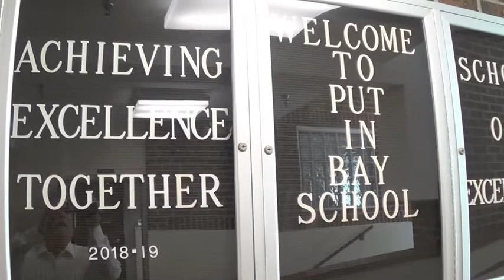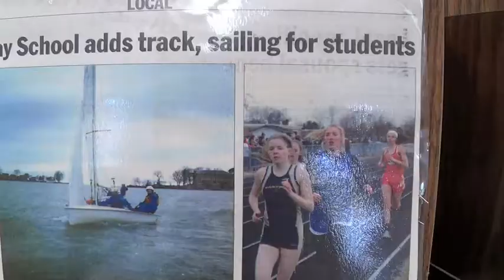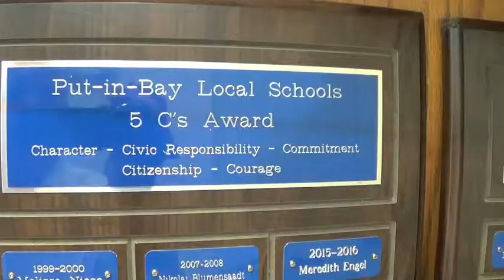"PIB School Because I'm Happy!"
This video was created by Put-in-Bay School Superintendent/Principal, Steve Poe.  It features Put-in-Bay School and its students.